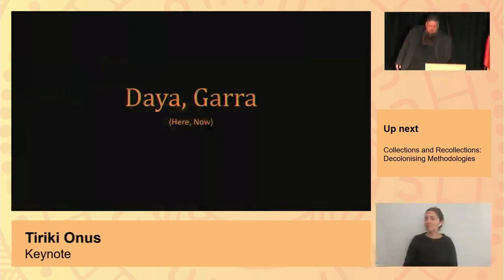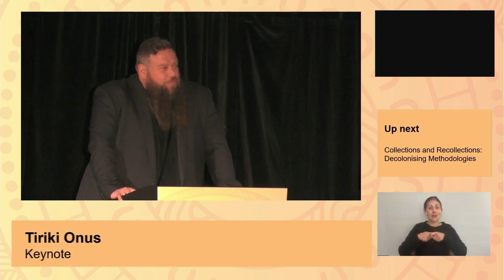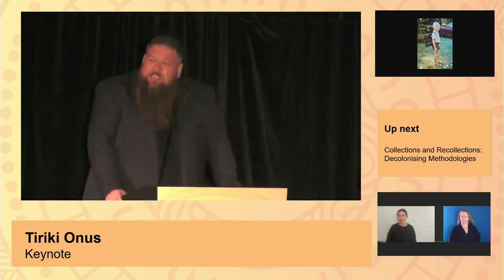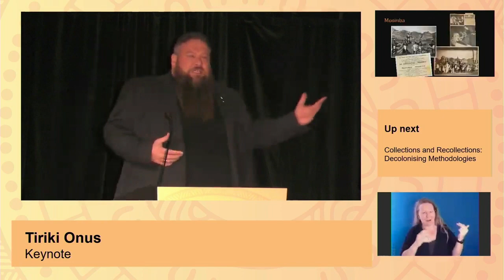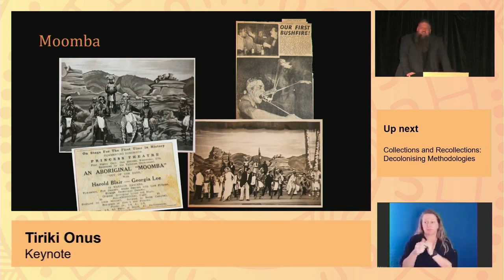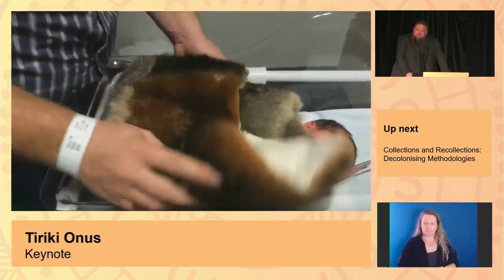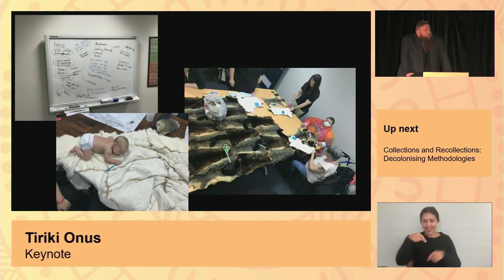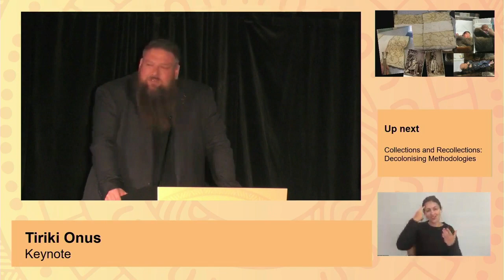Purrumpa 2022: Day Three – Tiriki Onus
Yorta Yorta and Dja Dja Wurrung artist, performer, filmmaker and academic Tiriki Onus on the cognitive dissonance of growing up in the 80s and 90s when the narrative in Australia was that his “culture was extinct,” even as his family and their friends – prolific artists and activist – raised him on powerful stories of cultural practice and inherited knowledge.